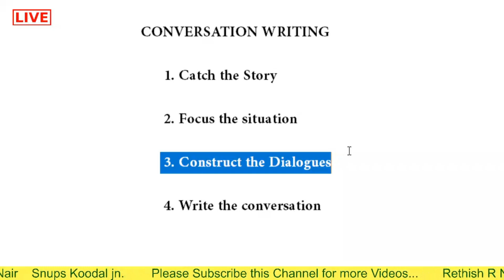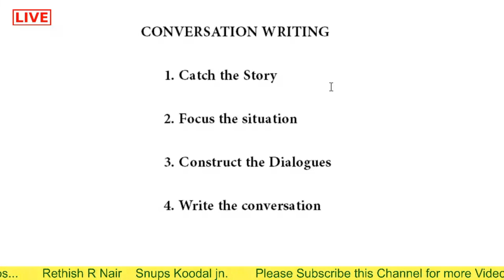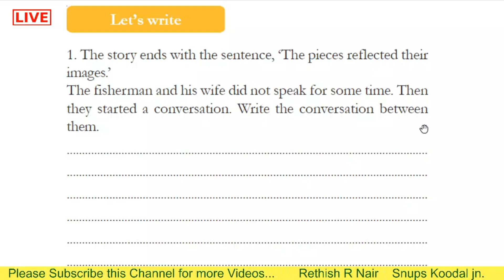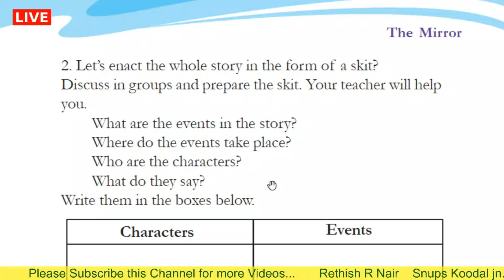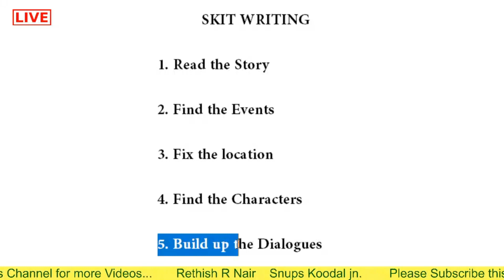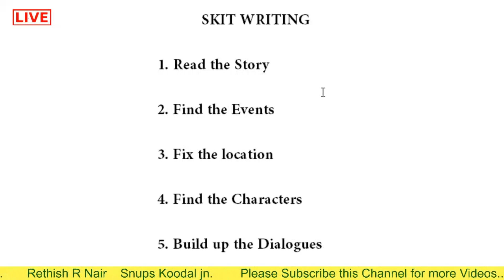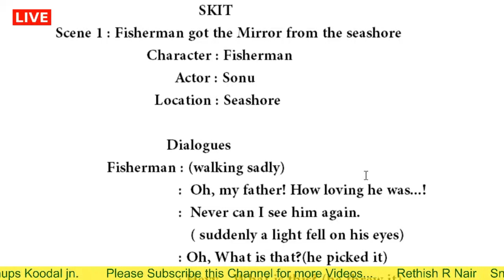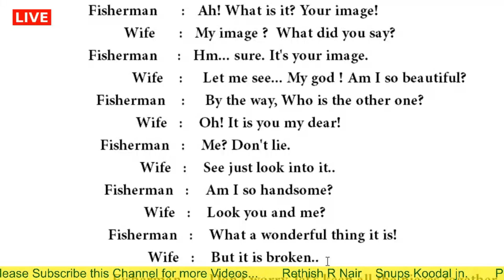Class 5 English | Unt-1 | The Mirror | Activities | Kerala Syllabus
Conversation and Skit writing about the story The Mirror.